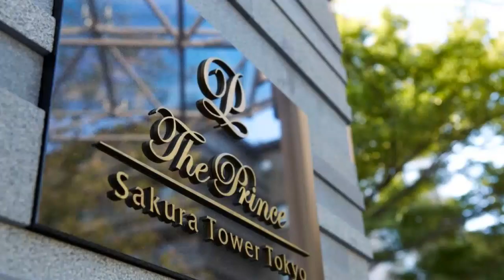The Prince Sakura Tower Tokyo, Autograph Collection - Tokyo (Best Offer)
Book Now | Pay @ Hotel - Best Price Guarantee | Last Minute Hotel Deal

The Prince Sakura Tower Tokyo is a 3-minute walk from JR Shinagawa Station Takanawa Exit. The hotel offers free whirlpool-bath and sauna facilities as well as free WiFi.

Air-conditioned guestrooms feature large windows with views of the hotel’s beautiful Japanese Garden. Each room is equipped with a work desk, a fridge and a TV with cable channels.

Guests can relax in the Prince Sakura's whirlpool or go for a swim at the seasonal outdoor pool at nearby Grand Prince Hotel Shin Takanawa (extra charges apply to both). Laundry and dry cleaning services are offered.

Ristorante Caffe Ciliegio is open for breakfast hours. Other on-site restaurants serves a selection of Japanese and Italian dishes.

Hotel Prince Sakura Tower is a 5-minute walk from Maxell AQUA PARK Shinagawa and a 15-minute train ride from Tokyo Station. Big Sight Convention Center is 6.8 mi away, and the Roppongi area is 3.4 mi away.